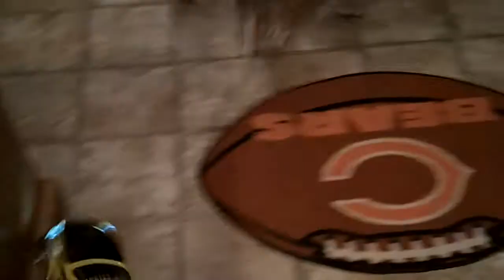Izzy hates the movie The Fast and the Furious. Hates. It.